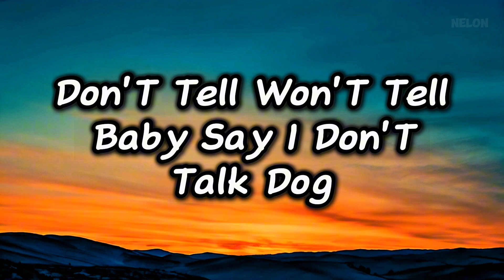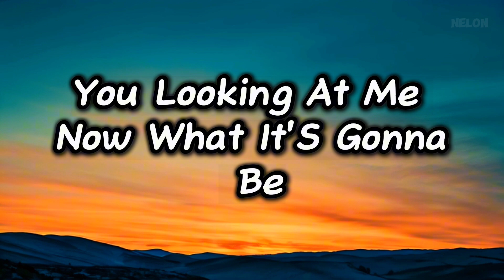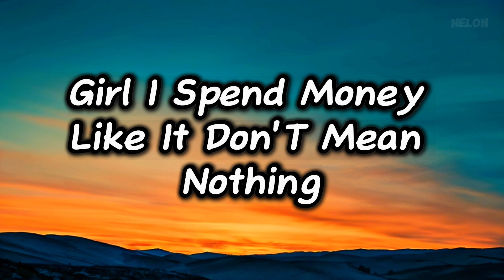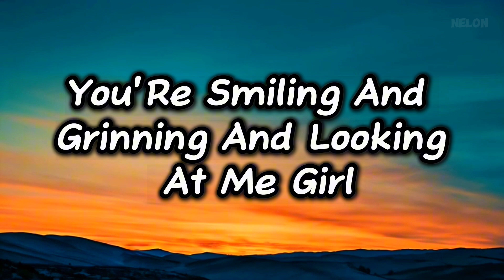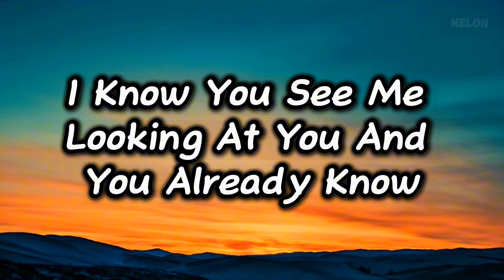I WANNA LOVE YOU - Akon (Official Lyric Video) | HD Quality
Experience the timeless hit "I WANNA LOVE YOU" by Akon with this stunning official lyric video in HD quality. Sing along to every word and let the music move you. 🎵

🔊 **Don't miss out on other trending lyric videos:**

LYRICS: Akon - I Wanna Love You

[Akon:]
Konvict, Konvict Music, and you know we up front

I see you winding and grinding up on that pole
I know you see me lookin' at you and you already know
I wanna fuck you, you already know

[Snoop Dogg:]
Money in the air as more feel
Grab you by your coattail
Take you to the motel, hoe sale
Don't tell, won't tell
Baby say I don't talk Dogg
Unless you told on me, oh well
Take a picture with me
What the flick gon' do
Baby stick to me
And I'mma stick on you
If you pick me
Then I'mma pick on you
D-O-double G and I'm here to put this dick on you
I'm stuck on pussy and yours is right
Rip riding the poles and them doors is tight
And I'mma get me a shot for the end of the night
'Cause pussy is pussy and baby you're pussy for life

Shorty I can see you ain't lonely
Handful of niggas and they all got cheese
See you looking at me now
What is gon' be
Just another tease far as I can see
Tryna get you up out this club
If it means spendin' a couple dubs
Throwing bout 30 stacks in the back
Make it rain like that
'Cause I'm far from a scrub
And you know my pedigree
Ex-dealer use to move amphetamines
Girl I spend money like it don't mean nothing
And besides I got a thing for you

I wanna fuck you, you already know, girl

[Snoop Dogg:]
Mobbin' through the club in low pressing
I'm sitting in the back in the smokers section
(just smoking)
Bird's eye, I got a clear view
You can't see me but I can see you
(baby I see you)
It's cool we jet the mood is set
Your pussy is wet
You're rubbing your back and touching your neck
Your body is movin' you humpin' and jumpin'
Your titties is bouncin' you smilin' and grinnin' and looking at me

[Akon:]
Girl and while you're looking at me I'm ready to hit the caddy
Right up on the patio move the patty to the caddy
Baby you got a phatty
The type I like to marry
Wanting to just give you everything
And that's kinda scary
'Cause I'm loving the way you shake your ass
Bouncin', got me tippin' my glass
Normally don't get caught up too fast
But I got a thing for you